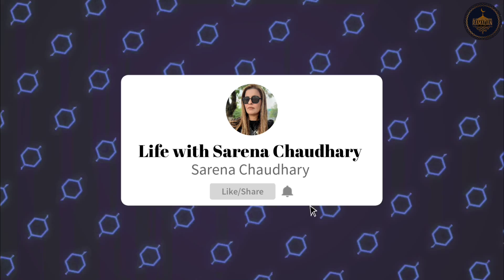10th Aftar py kahan gaye | Iftar buffet | Golden Rule to Enjoy Iftar Eating at Restaurant | Murree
10th Aftar py kahan gaye | Iftar buffet | Golden Rule to Enjoy Iftar Eating at Restaurant | Murree

for more amazing videos & vlogs ,